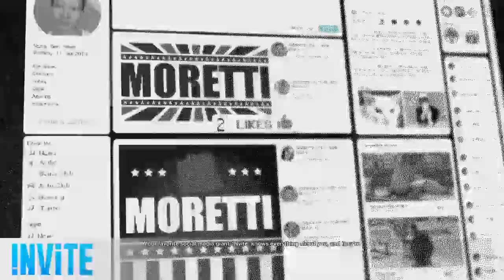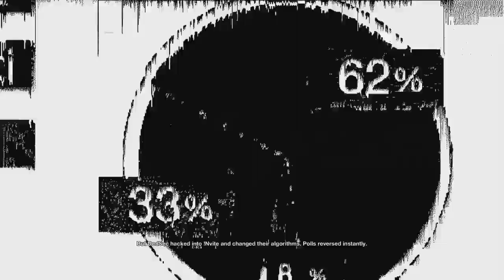Watch Dogs 2 Walkthrough Gameplay Power to the Sheeple | 60 FPS